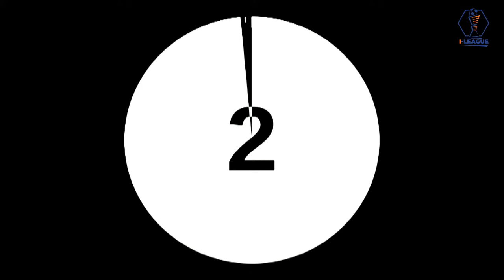I-League 2023-24 | Mohammedan SC vs Delhi FC | LIVE